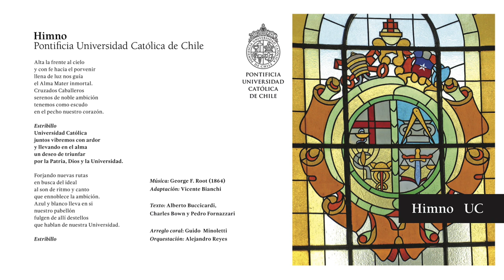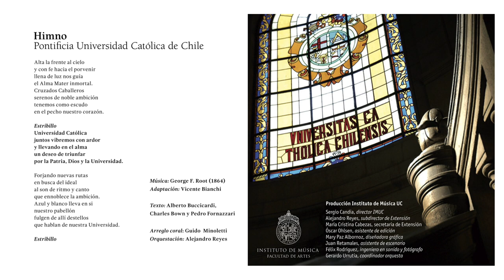Himno Pontificia Universidad Católica de Chile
Grabado en el Templo Mayor UC en noviembre y diciembre de 2013.

Producción Instituto de Música UC:
Sergio Candia, Director IMUC/ Alejandro Reyes, Subdirector de extensión / María Cristina Cabezas, secretaria de Extensión /Óscar Ohlsen, asistente de edición / Mary Paz Albornoz, diseñadora gráfica / Juan Retamales, asistente de escenario / Félix Rodríguez, ingeniero de sonido y fotógrafo / Gerardo Urrutia, coordinador orquesta / Carlos Arriagada, edición video.